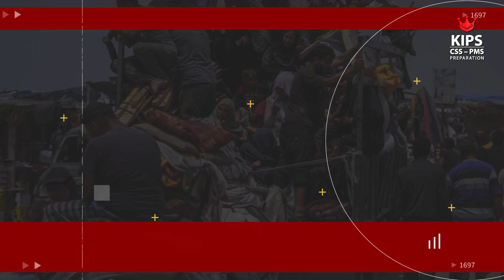𝐍𝐞𝐰𝐬 𝐓𝐨𝐝𝐚𝐲 l 𝐒𝐭𝐚𝐲 𝐀𝐡𝐞𝐚𝐝 l 𝐒𝐭𝐚𝐲 𝐈𝐧𝐟𝐨𝐫𝐦𝐞𝐝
𝐒𝐭𝐚𝐲 𝐀𝐡𝐞𝐚𝐝, 𝐒𝐭𝐚𝐲 𝐈𝐧𝐟𝐨𝐫𝐦𝐞𝐝: Your Daily Dose of Breaking News Unveiled